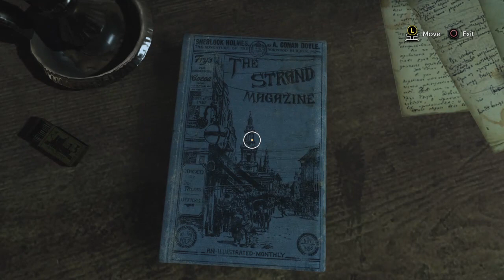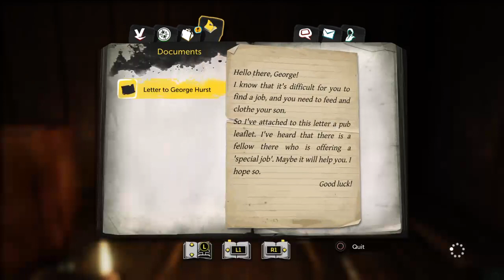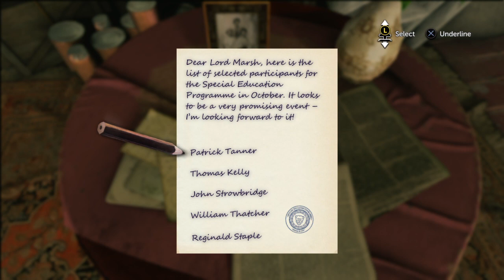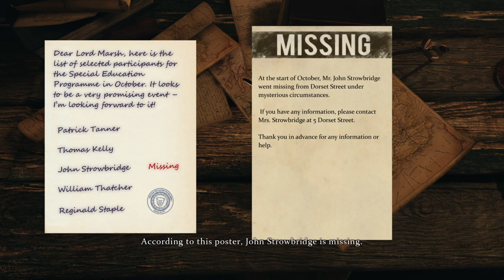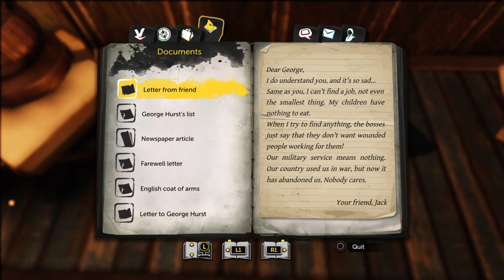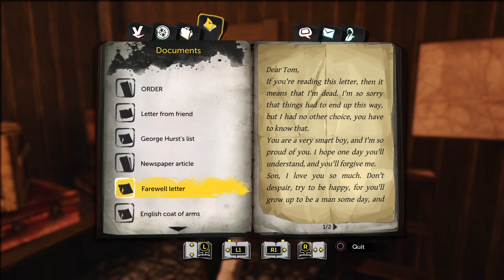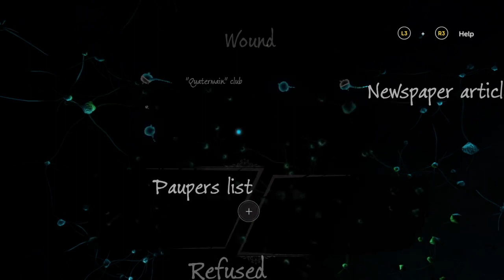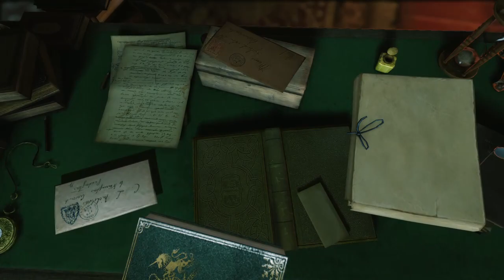Sherlocke Holmes' Prey tell case